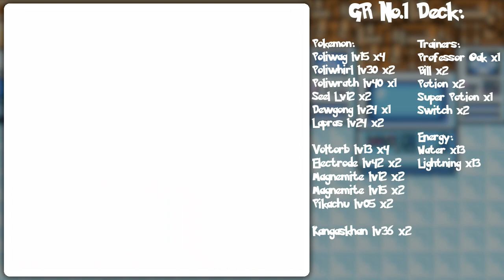Pokemon Card GB 2 Part 72: Just My Type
A deck of ALL the energy types!

The trick to doing it? Most Pokemon use Colorless energy and/or energy types that can go with other types. Think like Golduck from before. If you don't do it that way, you'll likely be heavily reliant on Energy Search and/or Rainbow Energy. You can guess that there are multiple ways of making a deck like this given there is almost always a Pokemon in a type with colorless attacks. There aren't many because of balance reasons though. So you've gotta be creative. I kind of played this deck like a doof because I wasn't used to it, lol! But I played it well enough to keep the streak going.